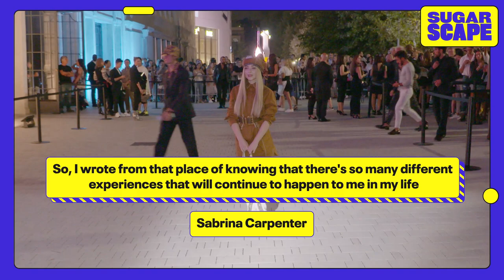Sabrina Carpenter REVEALS Skin Meaning to James Corden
We found her response very telling... 🤔 Let us know what YOU thought down below in the comments!

We are loving making content for you! Let us know down below what you would like to see more of from us!